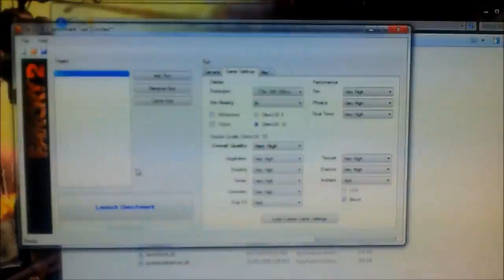FarCry 2 DX10 Benchmark, HD5850 8xAA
And here is FarCry 2 :) You may be wondering why I run that weird resolution, well.. FarCry 2 glitches and does weird stuff when I put it in 1920x1080 for some reason. Don't know why but that res works fine and doesn't degrade quality at all..